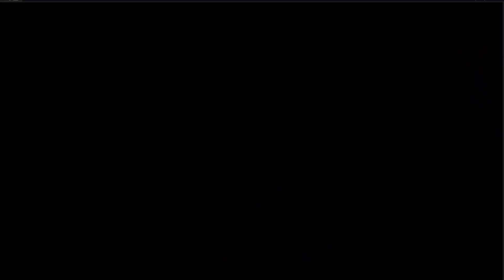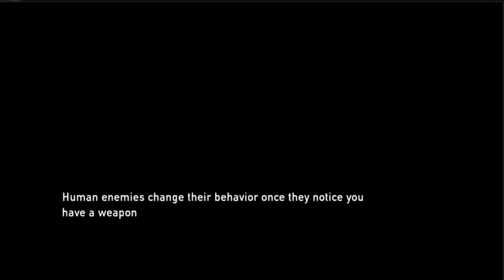The Last of Us Remastered - PS5 Gameplay - Ep.8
I really enjoyed the show on HBO and that is what got me into wanting to play this. Thus far, I am really enjoying it!